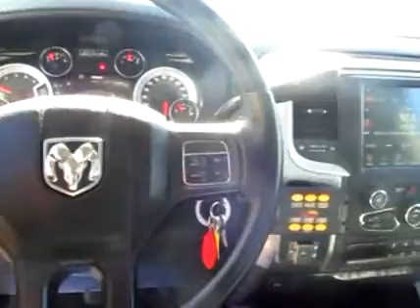2013 DODGE RAM 5500SLT For Sale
Title: 2013 DODGE RAM 5500SLT For Sale

Category: Wrecker